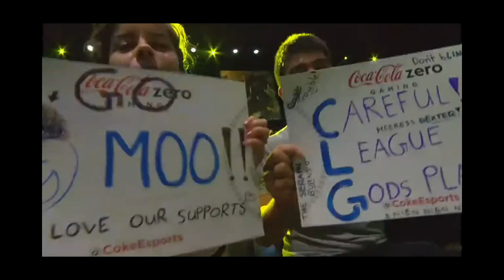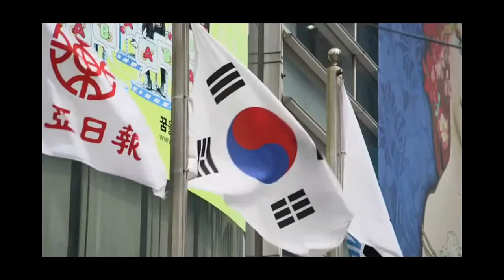Intro - 2014 NA LCS Summer Playoffs D2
Join the conversation on Twitter, TWEET LCS